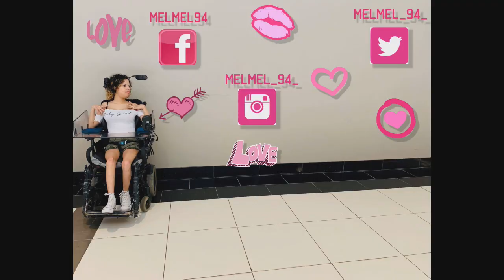If I Was A Millionaire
hey guys, I hope that you guys enjoyed it. And, don't forget to subscribe to my channel if you are not already, and share this video with everyone that you know and follow me on all of my social medias. Alright guys, have a nice day, I love you guys, kisses.